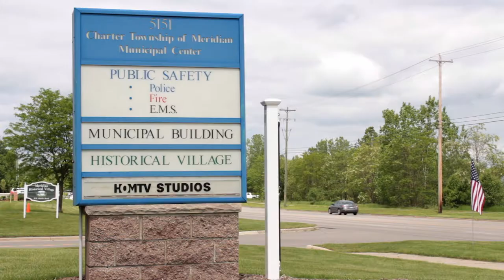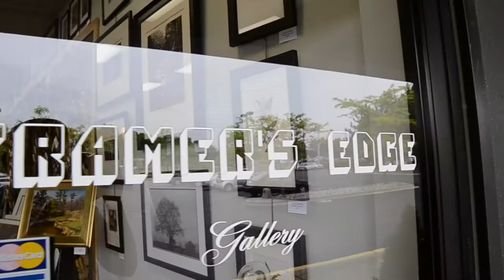Meridian Area Business Association -Partnership with Meridian Township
MABA has had a close relationship with Meridian Township. Here is an in depth look into that relationship.